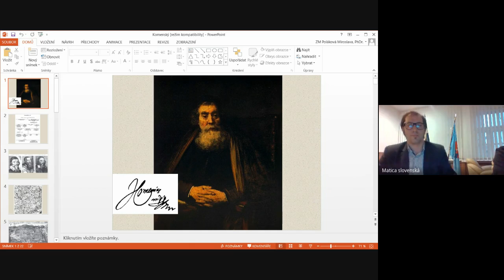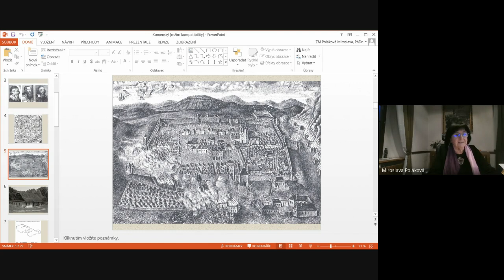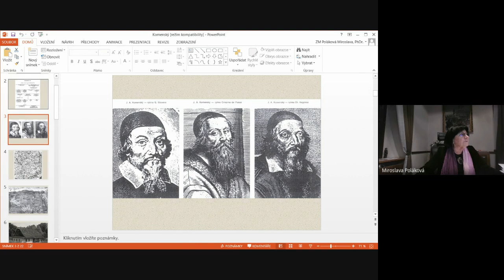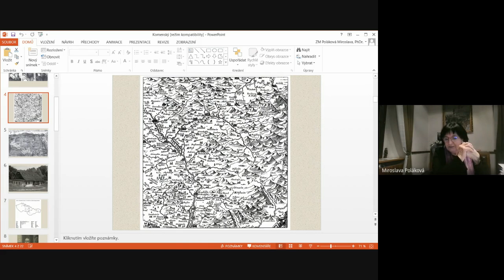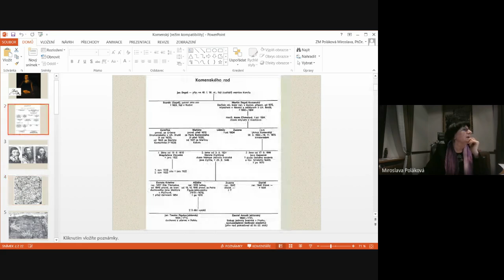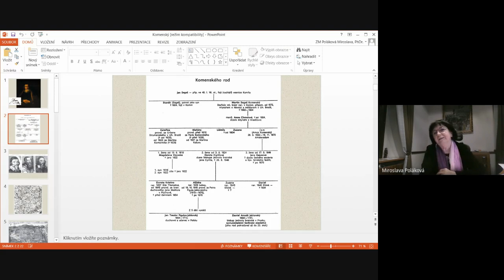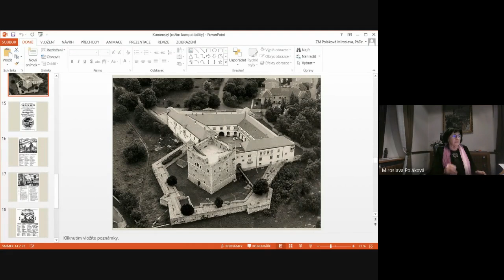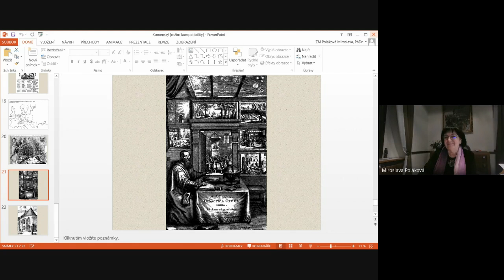Dr. Miroslava Poláková: JÁN AMOS KOMENSKÝ A SLOVENSKO (Kulturologicko-filozofický odbor Matice)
PhDr. Miroslava Poláková, PhD.: JÁN AMOS KOMENSKÝ A SLOVENSKO (Kulturologicko-filozofický odbor Matice slovenskej), prednáška, 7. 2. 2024